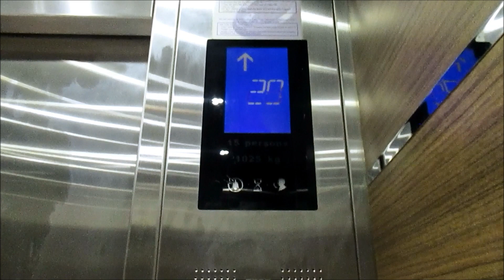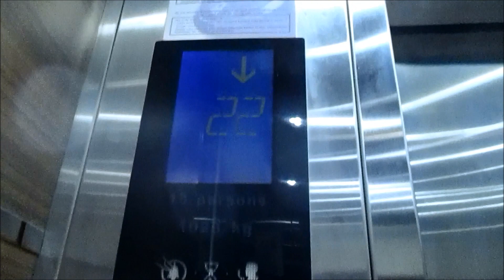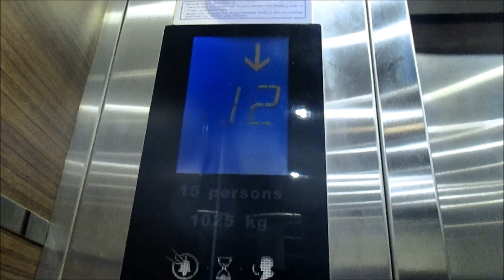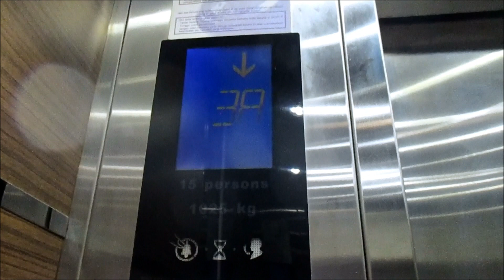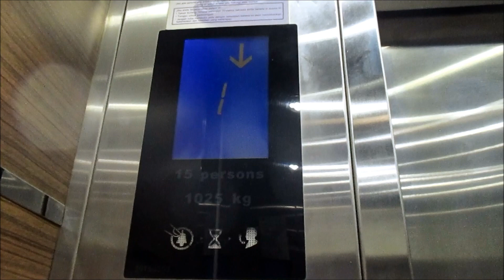41 Storey KONE Lift at an Undisclosed Location (NO AUDIO)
Location will NOT be disclosed and audio is muted to protect the person's privacy reasons.

Tech Specs:
Brand: KONE
Type: Traction
Fixtures: KSS
Installed: